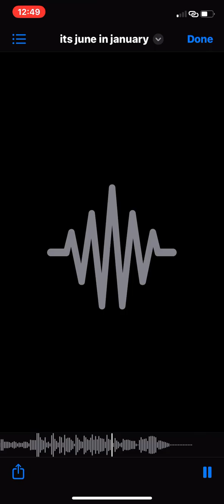It’s June in January (cover)